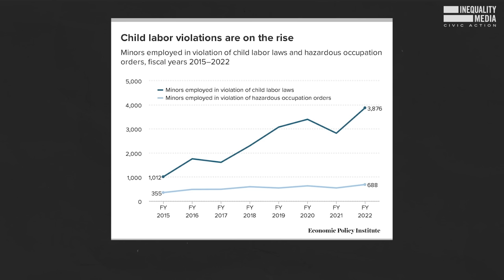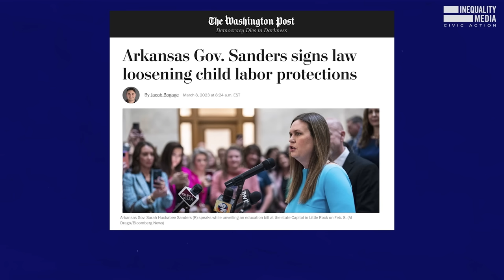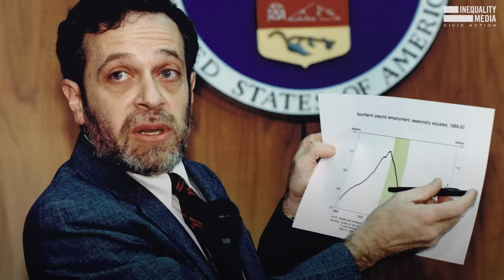Why Child Labor in America is Skyrocketing | Robert Reich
Corporations are now using the “labor shortage” as an excuse to bring back child labor. It’s part of a horrifying trend: Since 2015, child labor violations have risen nearly 300%.

Major companies like General Mills, Walmart, and McDonald’s have all been implicated.

Are corporate profits really more important than the safety of children?